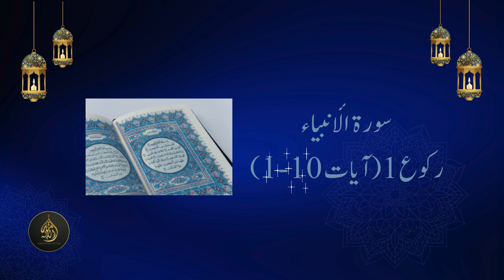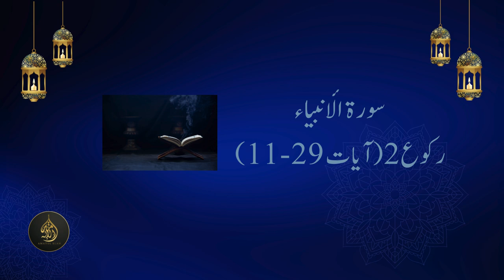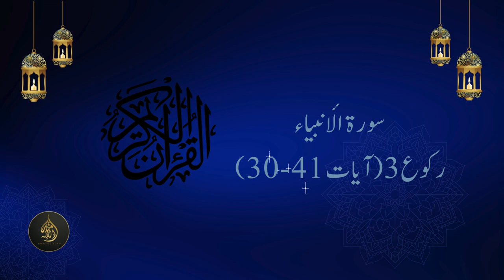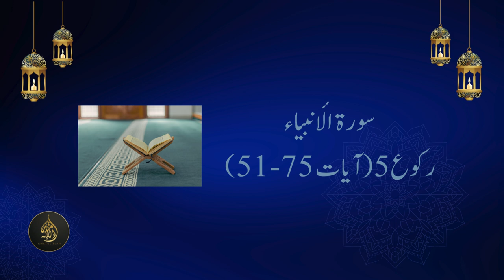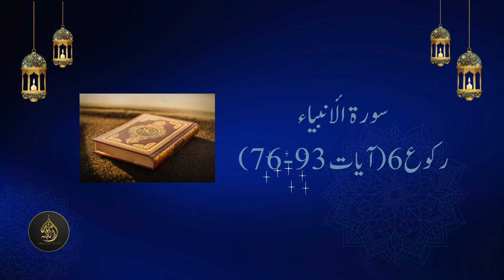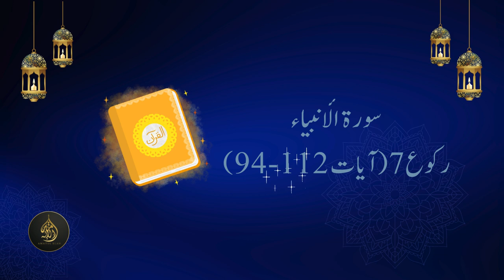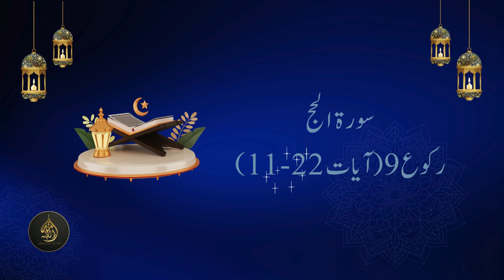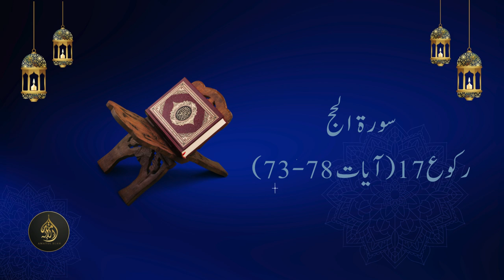Dawrah-e-Quran 2024: Para 17 | Journey through the Quran | 16 September 2024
Welcome to the seventeenth installment of our Dawrah-e-Quran series for the year 2024!** In this video, we continue our spiritual exploration of Para 17 (Juz 17) of the Quran, delving into its powerful verses and timeless wisdom. Join us as we reflect on the deep meanings within this section, aiming to nurture our understanding of the Quran and its relevance in our daily lives. Through reflection, discussion, and contemplation, we hope to draw closer to the Divine and bring the Quran’s guidance into our hearts. Let’s continue this sacred journey toward spiritual growth and enlightenment together.